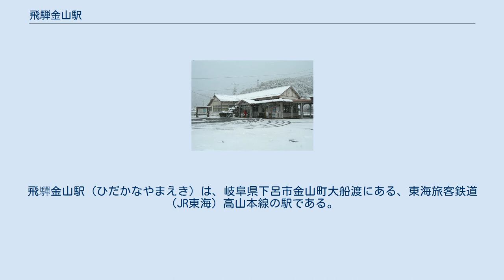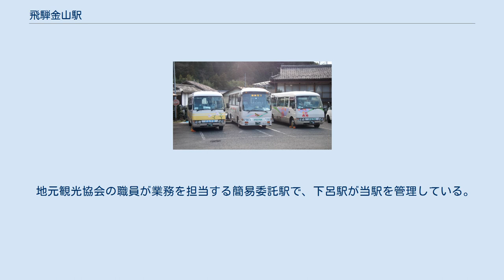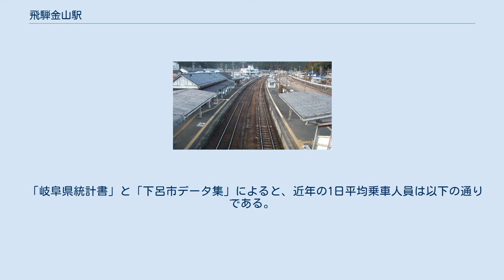飛騨金山駅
飛驒金山駅（ひだかなやまえき）は、岐阜県下呂市金山町大船渡にある、東海旅客鉄道（JR東海）高山本線の駅である。
 特急「（ワイドビュー）ひだ」の一部が停車する。
 飛驒金山という駅名だが、下呂市金山地区はもともとは美濃国（武儀郡）である。
ただし駅は金山地区から飛騨川・馬瀬川合流点にかかる金山橋を渡った先の、飛騨国（益田郡）である市内下原地区にあり、飛騨路の入口ということで命名された。
これらの地域が昭和の大合併により合併して益田郡金山町が発足し、金山町全体が飛騨地方に組み込まれたのは、駅の開業から27年後の1955年である。
単式ホームの1番線が下り本線、島式ホームの片側の2番線が上り本線、もう片側の3番線が上下副本線となっている。
3番線は普通列車用で、特急待避のほか1日1本設定されている当駅折り返し列車が使用している。
3番線の外側に保線車両用の側線が若干数あり。
島式ホーム上に待合室がある。
また、屋根付きの跨線橋が設置されている。
 蒸気機関車運行時代は貨物列車において岐阜方のC58形と高山方のD51形の機関車付け替えを行っていたため、広い構内に面影が残る。
当時は転車台も設置されていた。
 地元観光協会の職員が業務を担当する簡易委託駅で、下呂駅が当駅を管理している。
2012年3月31日までは東海交通事業の職員が業務を担当する業務委託駅で、みどりの窓口が設置されていた。
自動販売機が駅舎を出てすぐの所に設置されている。
 「岐阜県統計書」と「下呂市データ集」によると、近年の1日平均乗車人員は以下の通りである。
 駅前から金山地域内各地へコミュニティバスのげろバス金山（東線・菅田線）が運行されている。
 東線は祖師野上～和良診療所間で八幡バス・和良線に接続する便があり、乗り継いで長良川鉄道の郡上八幡駅へ出ることが出来る。
 ※当駅に一部が停車する特急「ひだ」の隣の停車駅は列車記事を参照のこと。